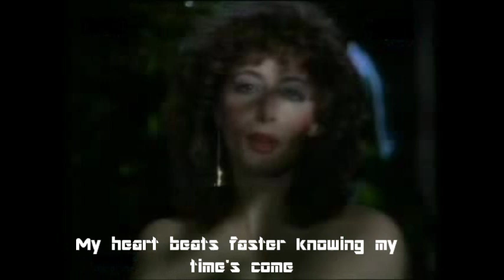Rose Laurens - Africa / lyrics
✩Rose Laurens - Africa✩

▽▽▽▽Songtext▽▽▽▽

In dark deep jungle I hear the wild drum,
My heart beats faster knowing my time's come
The voodoo master waiting for nightfall,
Draws signs of magic on my white woman skin.

Africa, charms me with her power,
Takes my soul on the midnight hour,
Africa, dancing till my body burns so hot
Crying to the voodoo god - Africa.

I am dancing bare foot under a red sun,
My sense is high to feel like emotion.
Gazel or panther - I hear a lion roar,
The voodoo goddes fills me with all her force.

In tribal dwelling I lie in cool shade,
From heaven opened falling the sweet rain,
From danger hiding between her sharp claws,
A shadow is moving bow to the voodoo law.

Draws signs of magic sacrifice woman.

Africa, Africa